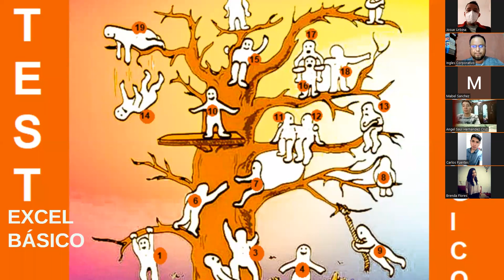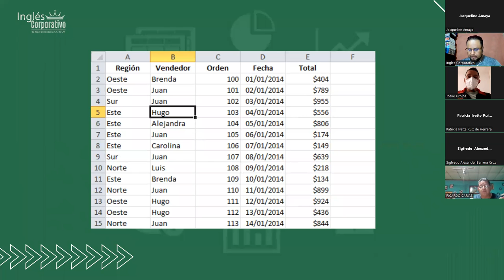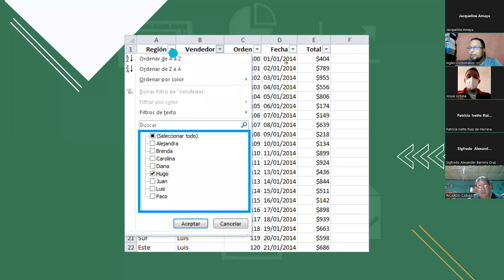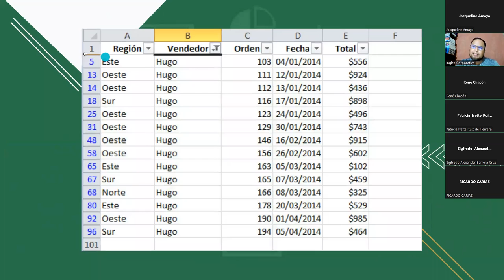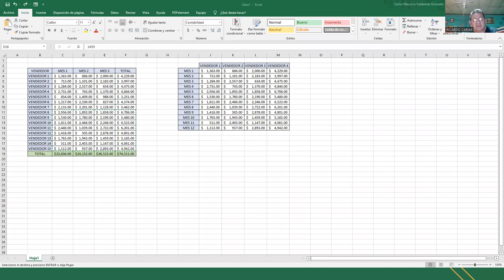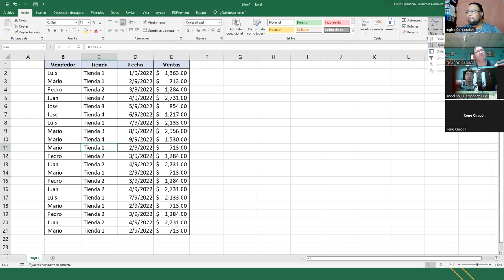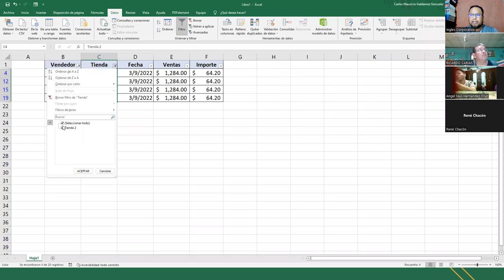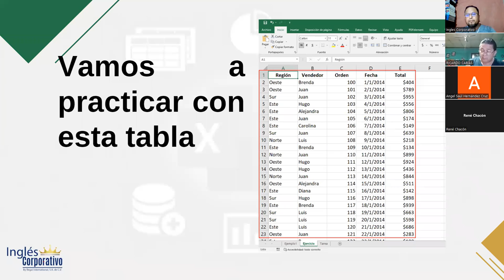Inglés Corporativo - 20-Septiembre-2022 - Sesión 9: Filtros en Excel